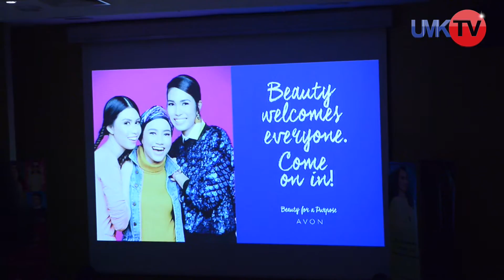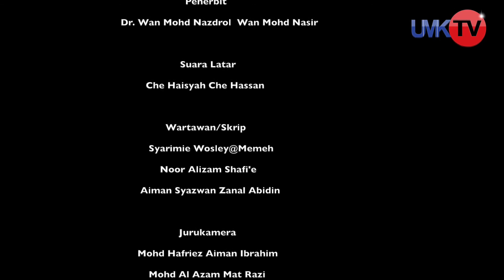Majlis Menandatangani M.O.U. antara UMK, Avon dan SEGi University[HD]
Majlis Menandatangani MoU antara UMK, Avon dan SEGi University, di SEGi University, Kota Damansara, Selangor, pada 29 April 2016.

PUSAT Kecemerlangan AVON (Avon Centre of Excellence) diyakini membawa satu  paradigma baharu terhadap hala tuju dan kemampuan Universiti Malaysia Kelantan (UMK) bagi  melonjakkan kecemerlangan pengajaran dan pembelajaran dalam bidang tujahan pendidikan keusahawanan di universiti berkenaan.
Naib Canselor UMK, Prof. Dato’ Dr. Mortaza Mohamed, berkata, Pusat Kecemerlangan AVON diwujudkan adalah hasil daripada termeterainya perjanjian memorandum persefahaman (MOU) menerusi kerjasama industri antara AVON dengan  UMK dan SEGi Universiti...